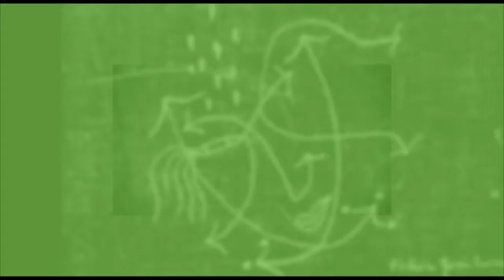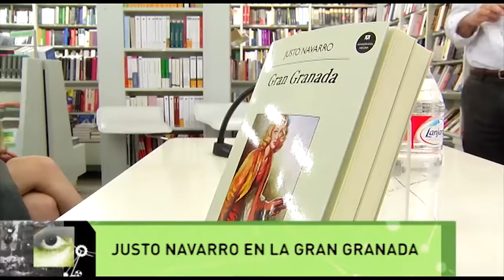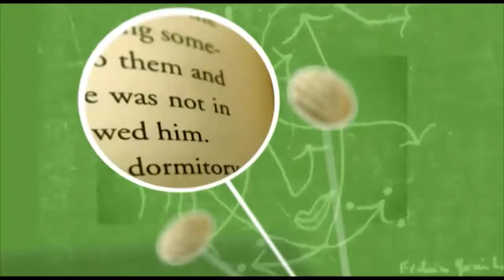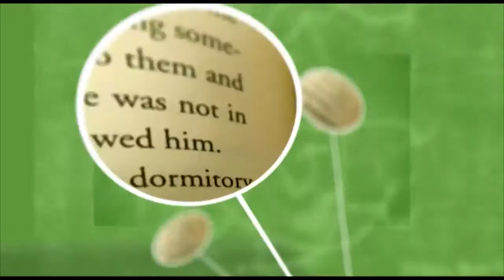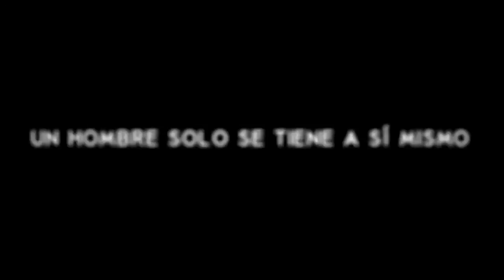El mirador de la cultura 19 de Junio de 2015 1º Parte